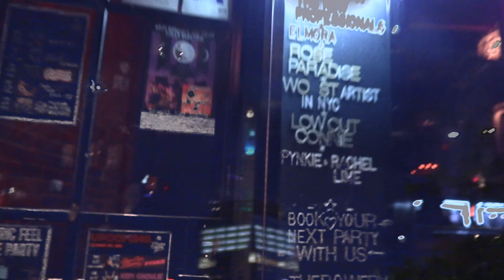Pynkie - Spiral (Unofficial Music Video)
PYNKIE is the musical project of New Jersey's Lindsey Radice. She is a singer/songwriter and registered nurse by day. Here she is playing live at the Bowery Electric in New York City with her band mates John Messina (Keys/synth), Alex Heitzenrater (Bass), and Josh Bartsch (Drums).

This trippy or glitched footage was captured by me (Capt Mants)- you could see a bit of my trip to the Bowery Electric and the live experience of Pynkie's new single Spiral.

Lindsey and I met in middle school - we are talking way back from 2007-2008! It's wonderful to be able to continue to capture the growth from this wonderful human being. Within the crowd of new listeners you will find a few of the most loyal friends to Lindsey. On top of helping others in need as a nurse, and bringing pleasure to ones ears - she is an astounding friend.

Now, I do hope you enjoy this new single and the video that goes along with it as much as I do.